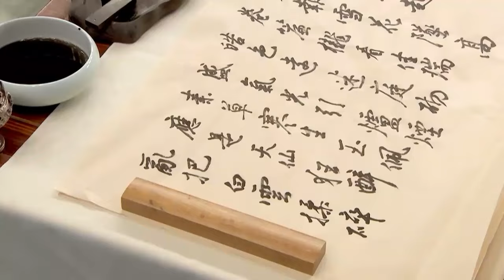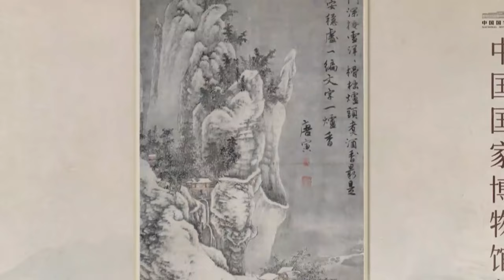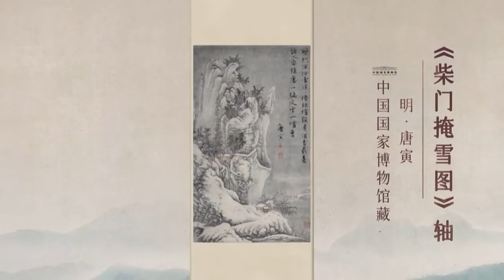Living in solitude and silence: Snow-themed painting adds soul and warmth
Winter is a time when people appreciate their creature comforts, especially some good food and warmth, as well as the touch of a friendly hand and a cozy chat beside the fireplace. In ancient China, literati tended to put a premium on highlighting the joys of winter, and many liked to imbue a sense of romance to their aesthetic depictions of the snow-covered landscapes. The Ming Dynasty painting "Thatched Cottage Covered by Snow" is considered one of the most representative landscape paintings by Tang Yin (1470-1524). It offers a breathtaking panorama of snowy mountains towering up toward the sky. The conspicuous white patches indicate areas covered with snow -- almost pure white, giving a feeling of fresh air. Several thatched cottages appear on the hillside, while only a few people can be seen on this freezing cold day. Everything appears to be plain and quiet. Produced by China Media Group, the cultural program "China in Poetry and Painting" invited famous broadcasting artist Qu Xianhe and dancer Li Xiang to play the figures in the painting, exhibiting the sensuality and poetic atmosphere of a snowy vista through the art of recitation and dance.